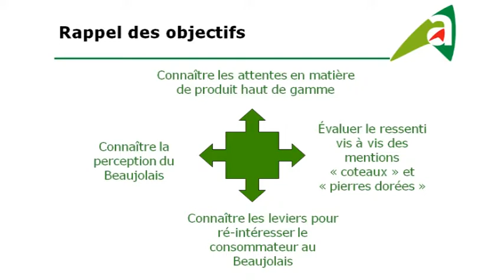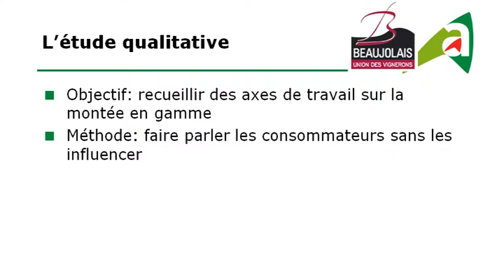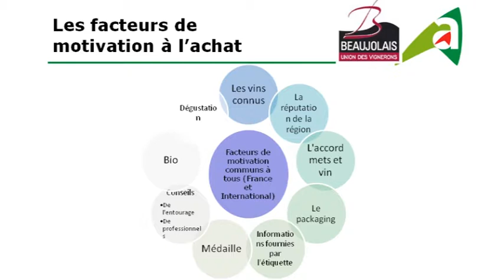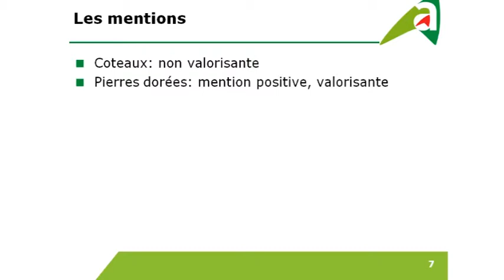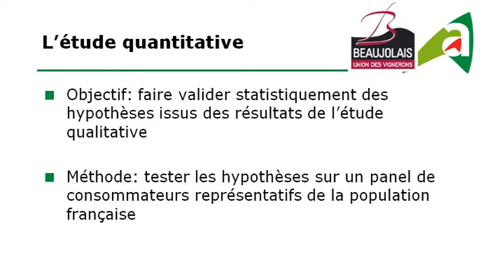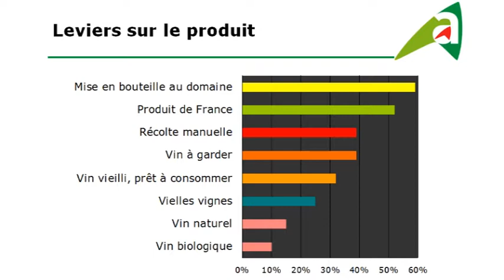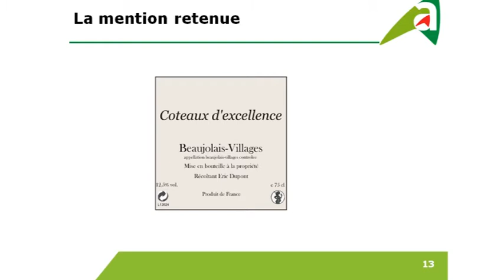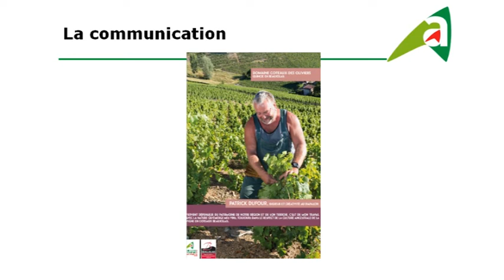Les coteaux une image valorisante pour monter en gamme ?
Quelle perception des coteaux viticoles par les consommateurs ?
Axelle Verniol (Chambre d'Agriculture du Rhône) lors de l'édition 2017 des Entretiens du Beaujolais. Les coteaux, une chance pour le Beaujolais ?